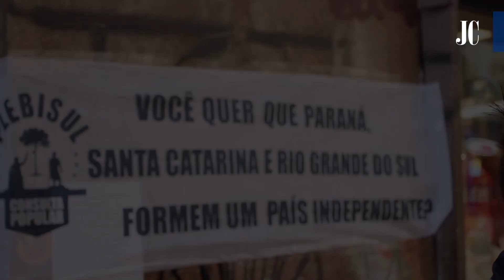Plebisul: movimento busca separação dos estados do Sul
O "sim" venceu com 95,74% da votação na consulta do movimento que prega a separação do Rio Grande do Sul, Santa Catarina e Paraná para formar um novo país. Foram contabilizados 616.917 votos em quase 2 mil urnas no sábado (1), 835 delas no Estado (97,21% pelo "sim"). O movimento "O Sul é o Meu País", que criou o Plebisul, pretende fazer novas consultas em 2017 e depois tentarão abrir um processo na União de Povos e Nações não Representadas (Unpo), que integra a Organização das Nações Unidas (ONU).